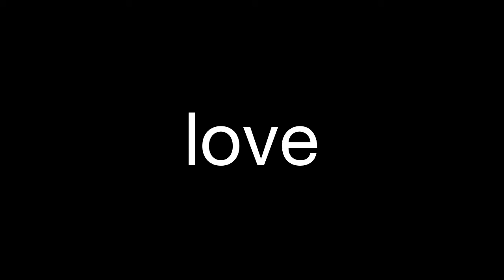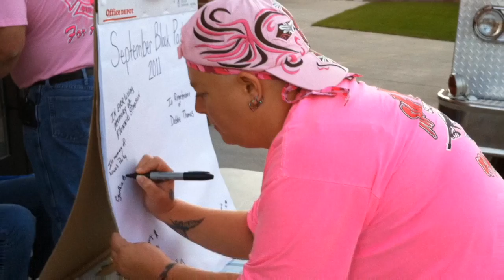Pink Fire Truck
Parkers Mill Volunteer Fire Department supports Breast Cancer Awareness with their Pink Fire Engine.